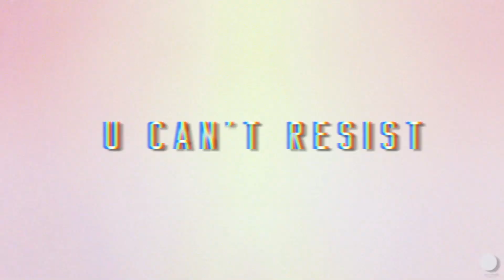Gigi Torres | U Can't Resist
Ending 2014 with a bang and starting 2015 off right! Imma do what I wanna do, say what I wanna say, live how I wanna live and love who I wanna love. U Can't Resist = living life to the fullest for yourself and being so confident in who you are that nothing will phase you.

Song: U Can't Resist by Missy Elliott (Explicit Content)
Choreography: Gigi Torres
Dancers:
Toni Shenfield
Taylor Thomas
Haeni Kim
Katie Falbo

Cinematography: Isaiah Masters x Snowglobe Perspective